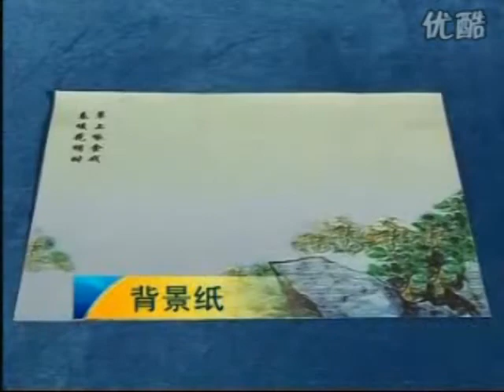World Premiere on YouTube - Chinese painting with Butterfly Wings (part 1)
The processes and tools are explained in the video.
Chinese calligraphy and painting techniques are recommended.
The butterflies used in those paintings were passed away before they were used for art purposes.